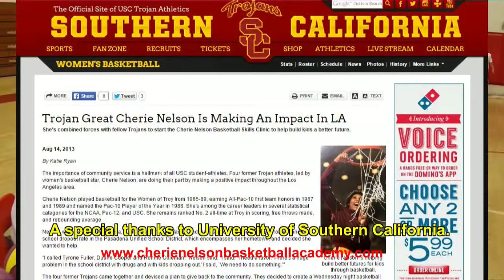CNBA Basketball League NBA's Lamond Murray Speaks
Cherie Nelson invites friend and former NBA player, Lamond Murray, to speak at her basketball academy. Generally held in Valencia, California - Nelson brings it home to Pasadena, CA where Murray grew up. She's from just up the road in Altadena. Nelson, who holds several basketball records at the University of Southern California brings other USC basketball alumni to her coaching staff: Tyrone Fuller, Ronnie Coleman & Duane Cooper who played briefly with the Los Angeles Lakers.